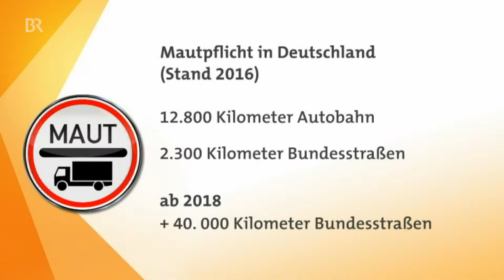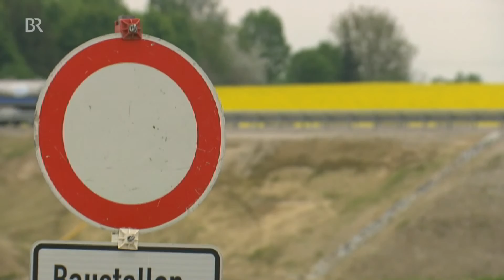Lkw-Maut: Zahlen, Fakten, Prognosen | BR24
Dem Bundesverkehrsministerium stehen Rekordinvestitionen bevor. Die derzeit jährlich rund 4,5 Milliarden Euro Mauteinnahmen sind zu wenig, um das Straßennetz in Schuss zu halten. Die neuen LKW-Maut-Kilometer sollen es bringen.